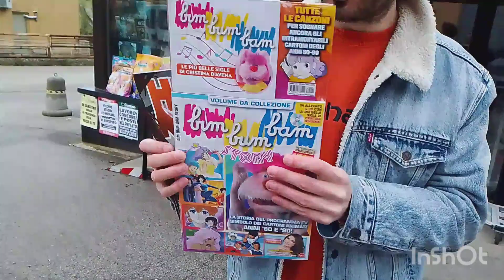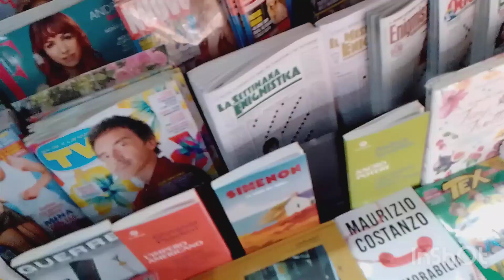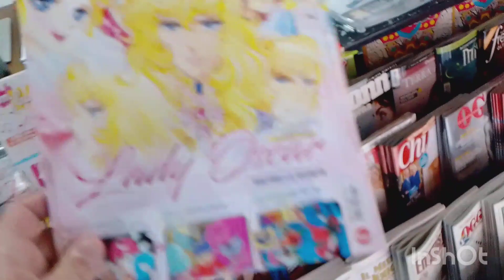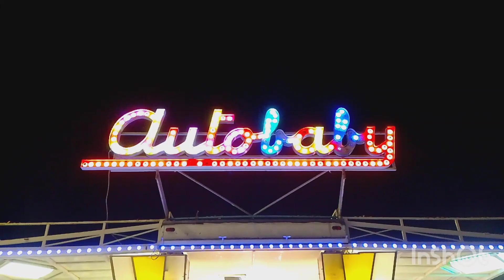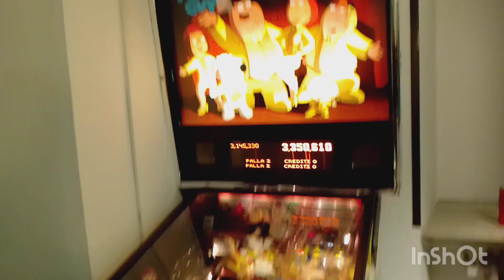MIKIPEDIA - aprile 2023